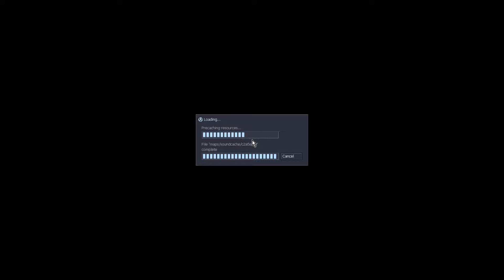E18 Sal Plays Half Life - Sven Nidd Coop - Electrificated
Recorded 21 Oct 2015. Electricity is very dangerous stuff, especially when everything is electificated and guarded by sniper assassins. I get electrifi-fried numerous times.Meanwhile Apple gets very excited by Golden Uzis.

Sal and Anubiz, the Half-Life noobs, get inducted into Half-Life by Half-Life veterans, Boris and Apple.

Special thanks to Anubiz for forgetting every time how he'd set it up the time before, but still figuring it out and maintaining continuity.

Tune at the start Raider "Vanguard"
Outro Raider "Tremble (feat Yoe Mase)"